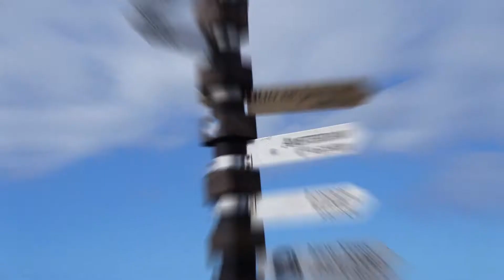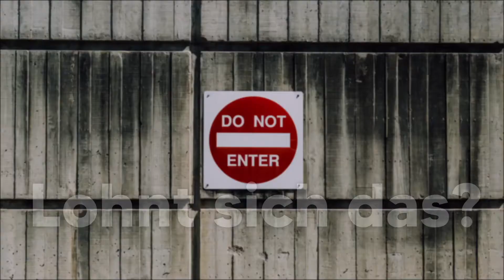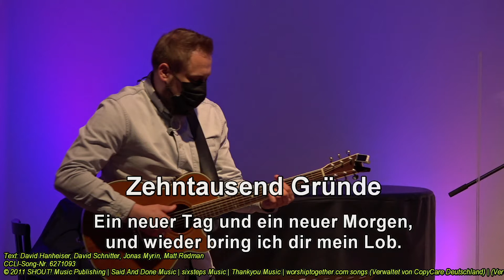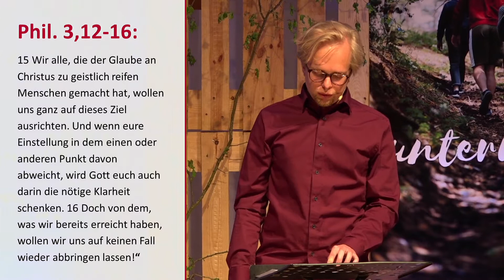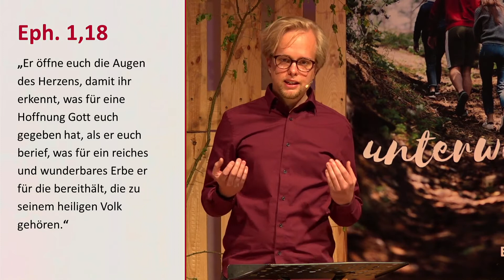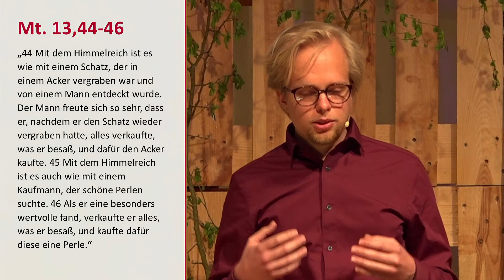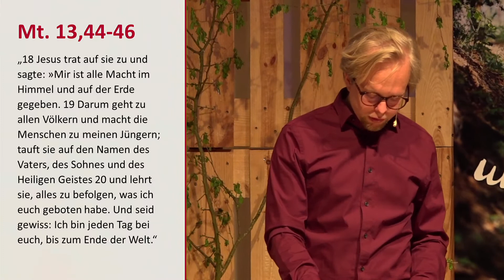FeG Dillenburg - Gottesdienst 02 05 2021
Unser Gottesdienst vom 02. Mai 2021.
Es geht weiter in unserer Themenreihe Berufen zu folgen, das Thema heute: "Unterwegs - wohin?"
Mit Musik von Dominik Orth & Team, geleitet von Dagmar und Christian Neumann.